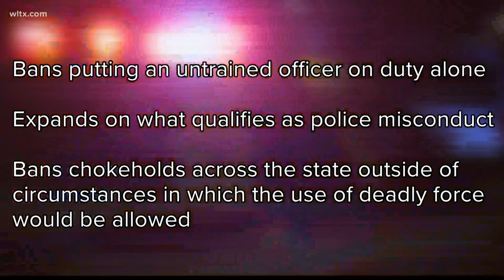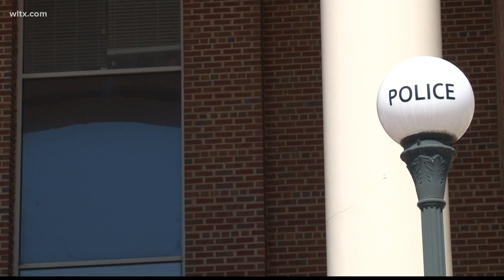Governor Henry McMaster signs police reform bill, this is what it entails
South Carolina has a new law aimed at raising minimum standards and boosting accountability in law enforcement.